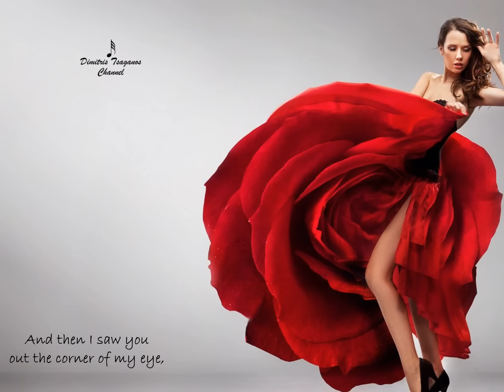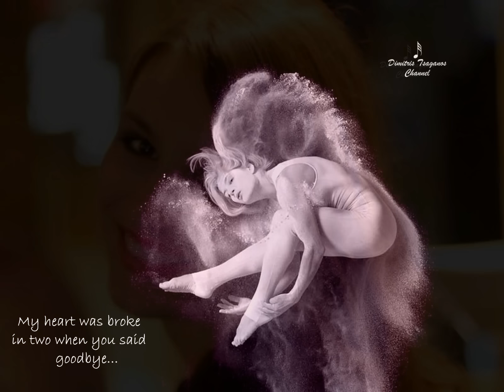√♥ Engelbert Humperdinck √ The Last Waltz √ Lyrics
Created by Dimitris Tsaganos - Artist: Engelbert Humperdinck -

"The Last Waltz" is a song written by Barry Mason and Les Reed. It was one of Engelbert Humperdinck's biggest hits spending five weeks at #1 on the British charts from September 1967 to October 1967 and has since sold over 1.17 million copies in the United Kingdom.

In the United States, "The Last Waltz" reached number 25 on the Billboard Hot 100 chart and making the top ten of the easy listening chart.

The song is associated with the English football clubs, Peterborough United F.C. and Gillingham F.C.
The title of the song is something of a double entendre as it refers to both the narrator's first and last dances with the woman he loves: the first dance was the "last waltz" played at the party where the two met, and the final dance signified the end of their relationship after their romance had cooled.

I wondered should I go or should I stay,
The band had only one more song to play.
And then I saw you out the corner of my eye,
A little girl, alone and so shy.

I had the last waltz with you,
Two lonely people together.
I fell in love with you,
The last waltz should last forever.

But the love we had was going strong,
Through the good and bad we get along.
And then the flame of love died in your eye,
My heart was broke in two when you said goodbye.

It's all over now, nothing left to say,
Just my tears and the orchestra playing.